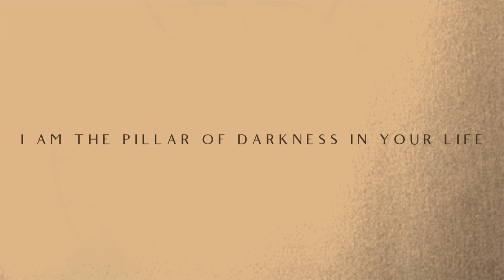Patrick Krief- I am The Pillar Of Darkness In Your Life (Official Video)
From the forthcoming album "Chemical Trance"

Directed by Maia Davies

Lyrics

You get burrows to lead the trail
Obsidian and wood for fire
But you’ll never know the way
And you’ll never be retired
Trudging from town to town
A jester escaping the mire
And if your worn knees should fail you
You can beg for a real life
But I don’t have to
I don’t need to turn you on
You get nothing when I’m done
There is no bellowing conscious in your life
There is no lingering sorrow in that twisted mind
There are no voices of reason in your fortress
There is no virtue repenting from your fiery shroud
I’m just a pillar that saves you
I’m just a pillar that turns you on
I am the pillar of darkness in your life